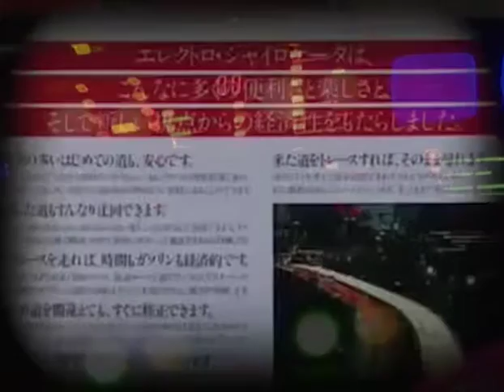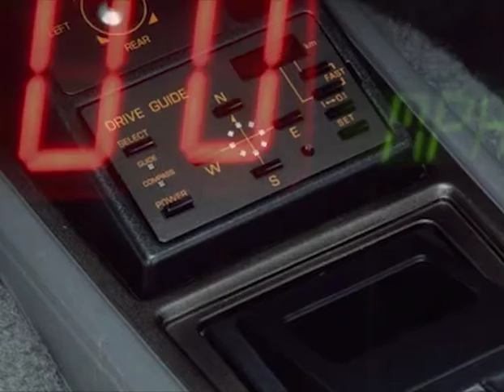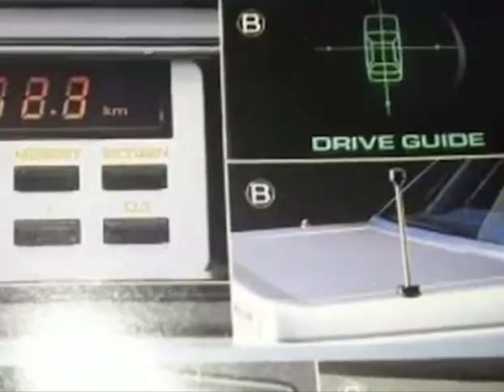Black Storm - 1981 Computer Driving [OFFICIAL VIDEO]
and many other music services!

The last part of this video is the game Outdrive.